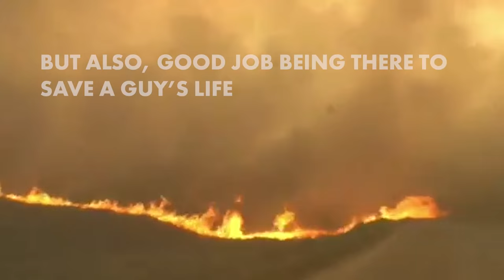Tractor catches on fire while storm trackers gawk and film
While filming a large wildfire in Oklahoma, storm trackers Val and Amy Castor filmed a local tractor driver getting stuck directly in the flames' path. They continued to film while shouting at the man about how he had to "get out" of the tractor.